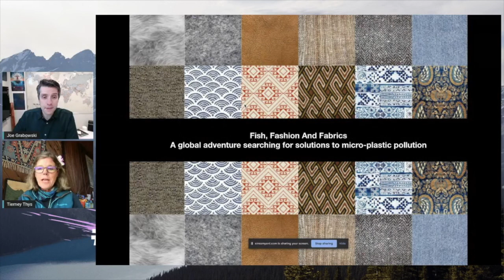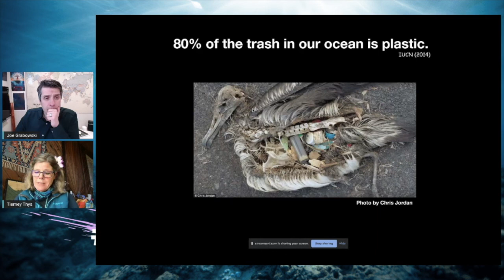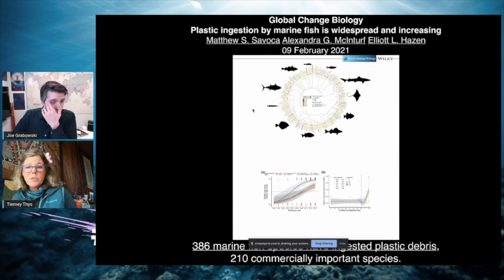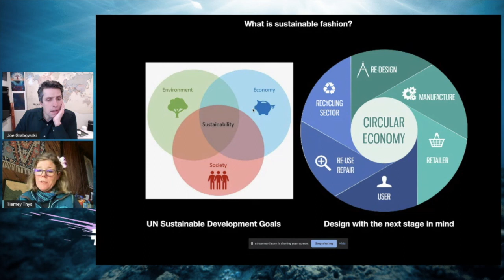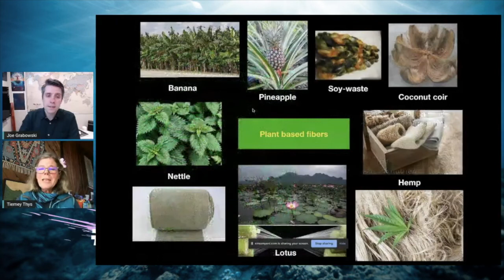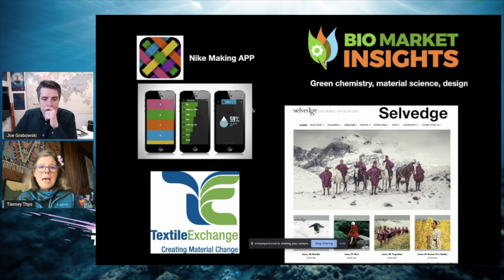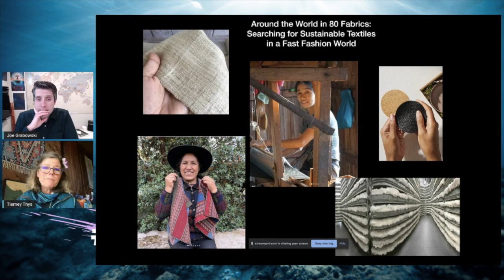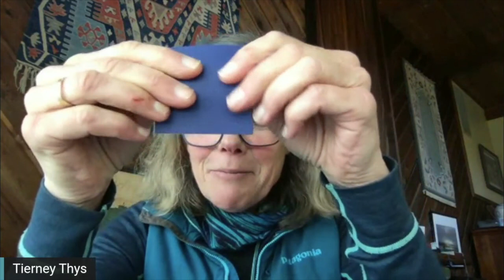Tierney Thys | Fish, Fashion and Fabrics: a Wild Adventure Around the World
Tierney is smitten with the ocean sunfishes and her research on these glorious fishes has taken her around the world. Along the way, however, she's witnessed the footprint of plastic pollution growing larger and larger. In particular she's learned how our clothing sheds trillions of plastic microfibers that end up in the guts of everything from hermit crabs to humans. Join Tierney on her latest wild global adventure discovering remarkable fabrics from our past, present and future and the opportunities that abound for finding textile solutions to our fast fashion pollution.